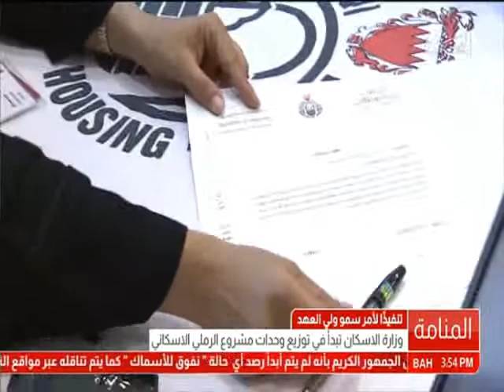البحرين: تقرير: وزارة الإسكان تبدأ في توزيع وحدات مشروع الرملي الإسكاني